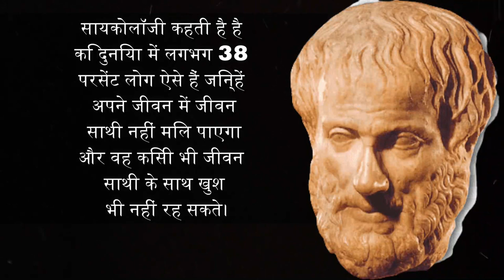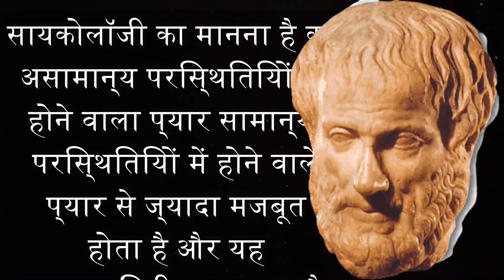सुबह के समय महिला को सम्भोग करने मे? hindi quotes | psychology facts | new hindi wisdom